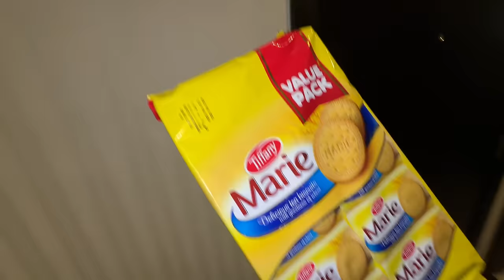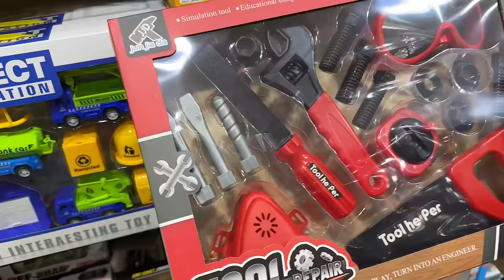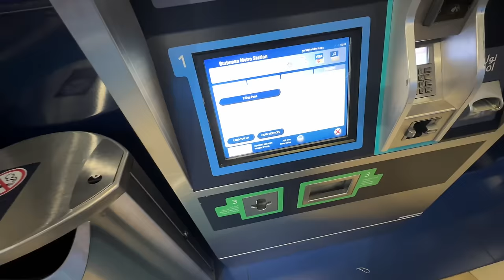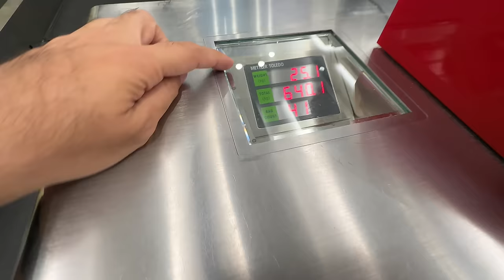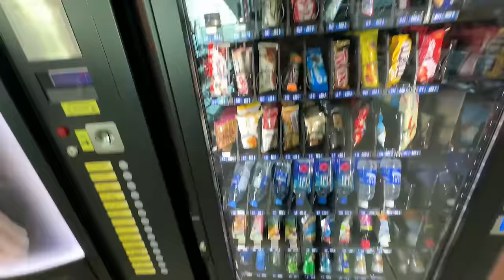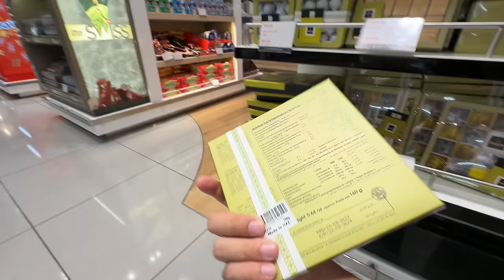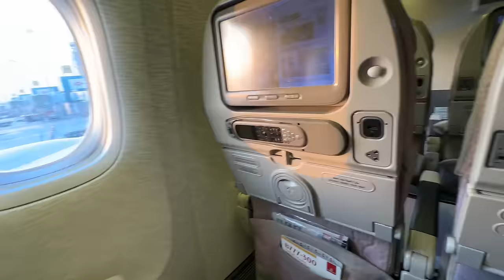50 dirham challenge at Dubai airport 💰🛍️ Dubai se Karachi ka safar ✈️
50 dirham challenge at Dubai airport 💰🛍️ Dubai se Karachi ka safar ✈️